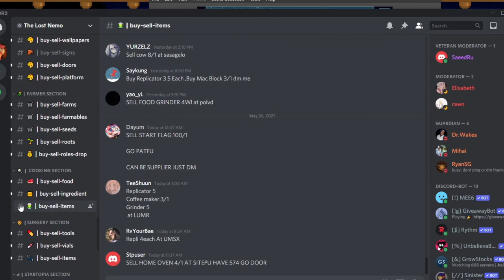Profit 2021 ez no farm break with 1dls New good profit no need roles or anything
Ez profit with massing home oven no break only splice just buy pocket lighter seed 2/1 air duct 50/1 200/100 200/4 total with jasa harvest 106wls get profit clean 41wls
god profit